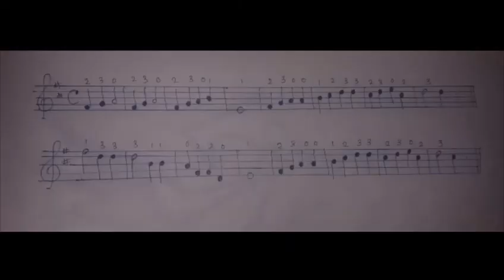How to play violin ( Tamil ) SESSION 15 - How to play NELLY BLY on d major scale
hello iam alpha. in this vedio I said about how to play NELLY BLY on d major scale. it is a Western violin exercise for d major scale... practice it until you get fluency in playing it

also check it out